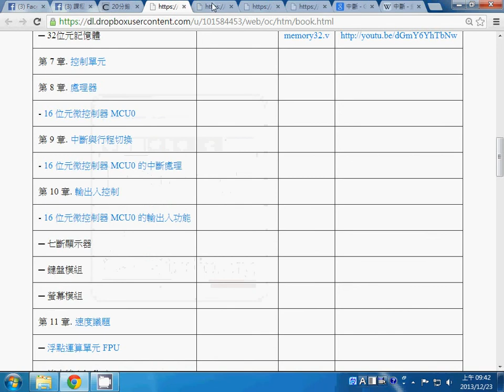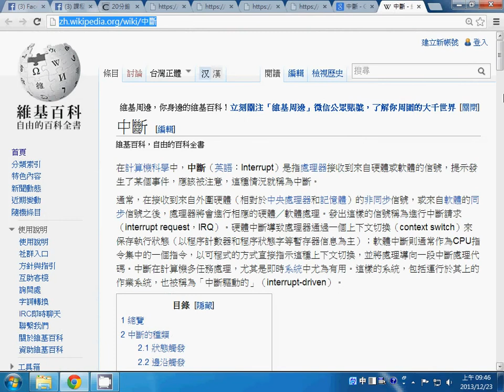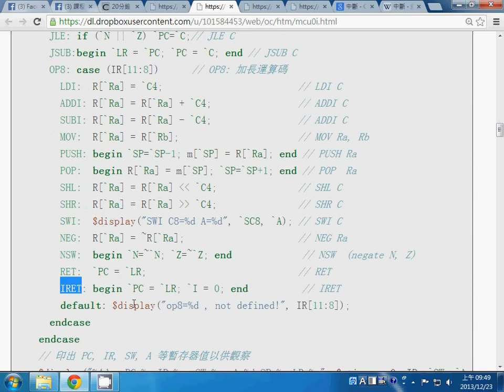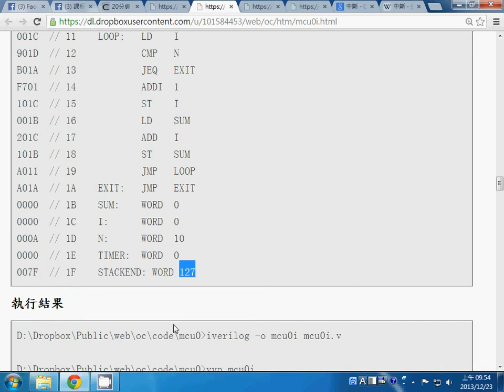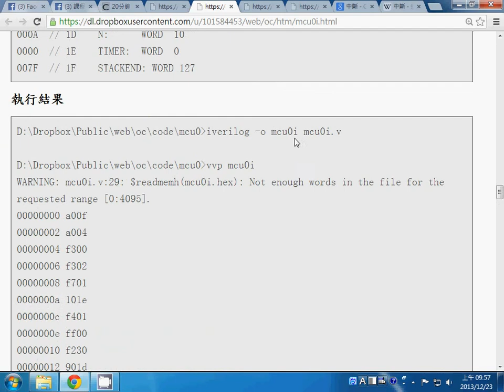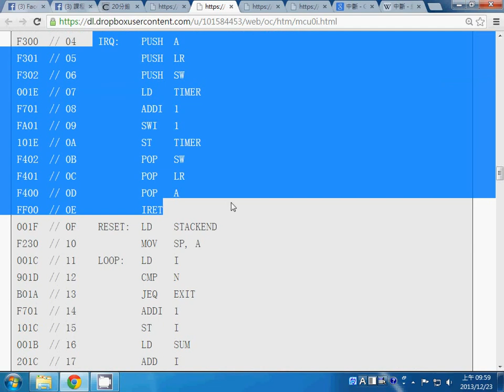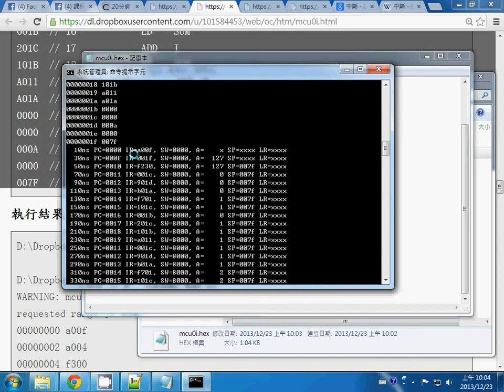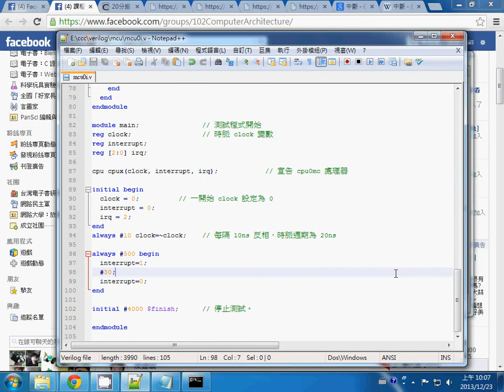計算機結構：MCU0 的中斷處理 -- oc mcu0i